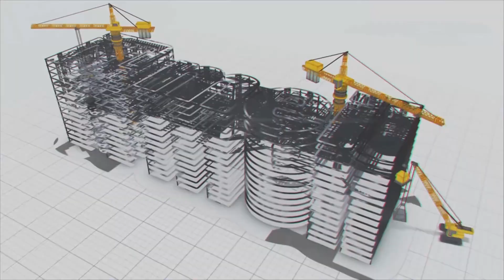Irrigating Karnataka | MEIL Drinking Water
Irrigating Karnataka

The MEIL has been at the forefront of implementing irrigation projects for over two decades. The company has made its mark in Karnataka by successfully executing important projects. While the company’s lift irrigation schemes have improved farm yields in North Karnataka; its tank filling projects have rejuvenated groundwater tables in several drought-stricken regions in the state. The construction giant is creating infrastructure to help irrigate more than one lakh hectares of land through trickle irrigation. These projects have not only brought cheer to the agricultural communities, but they also stand out for theirs.